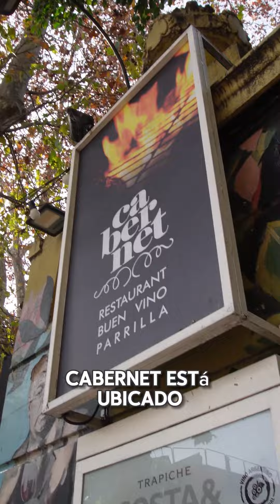Cabernet, maridaje de placer y trabajo 🍷⁠⁠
Cabernet Restaurant rescata el espíritu exclusivo de Palermo, encontrando un barrio con identidad artística. La frase “Típica comida de buenos aires (y no tanto)” describe la propuesta gastronómica a la perfección. ⁠
En este caso Cabernet fue el lugar que seleccioné para un almuerzo de trabajo en el cual elegímos:⁠
🍽️ Entradas⁠
🔸Sopa de Brocoli y cebollas confitadas con queso brie, crocante de maiz cancha y tomillo.⁠
🔸Ensalada de peras grilladas con queso azul, arándanos frescos y  de frutos secos.⁠
🍽️Principales⁠
🔸Picaña a la leña con aliño de vino tinto y miel de caña, nabos y zanahorias salteadas.⁠
🔸Salmón rosado grillado con hortalizas baby salteadas.⁠
🍷Vino⁠
Elegimos Cabernet Franc de Alta Vista, sin embargo, la carta contaba con varias opciones por copa que para nosotras fue lo ideal al ser mediodía. Sin embargo, para un encuentro más relajado o una cena, Cabernet cuenta con una colección de 200 etiquetas de vinos Argentinos y del mundo.⁠
☕️Como había que seguir trabajando nos salteamos los postres y cerramos con un cafecito.⁠
Un ambiente cálido, tranquilo y con una propuesta deliciosa. ⁠
¿Lo conocías? ¿Qué más te gustaría saber?⁠